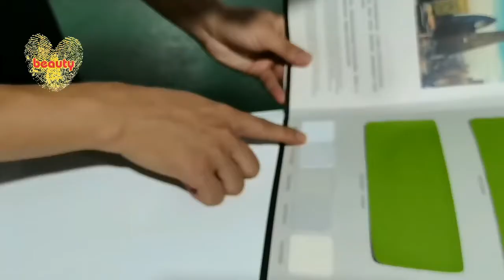Do you think it is right that life treats you as your attitude towards life?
Features:
1.When the customer sits down, the ultra-soft cushion makes the body relax at once. Be careful, because it is comfortable, he may fall asleep.
2. Durable polyurethane interior is easy to clean. Many female customers like it and care for their hands better.
3.Good metal structure and natural wood treatment make you feel a sense of security and honor.
4.Four motors adjust the height, backrest and center, so that your customers can experience the comfortable feeling of being held up.

Our factory focus on Spa.Salon and beauty equipment, Quality assurance, Competitive prices,delivery on time,products including：
messagetable equipment
nailtables and so on .

Please rest assured that you will be satisfied with the service.Thank you!

beautybed massagebed amybeautybed beautypersonalcare beautyequipment beauty salon equipment#skincare#beautytools#massagetable#massagechair#facialbed#woodenbeautybed#highend#cosmetic bed#professional